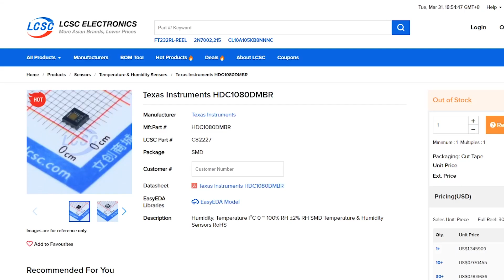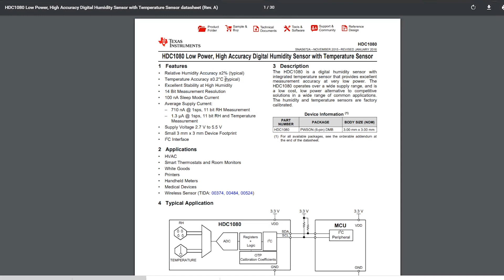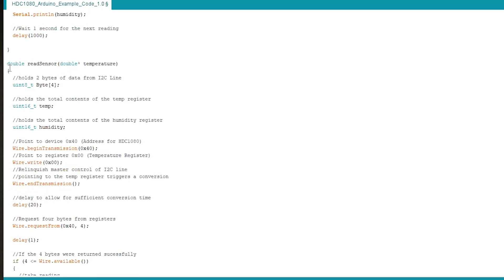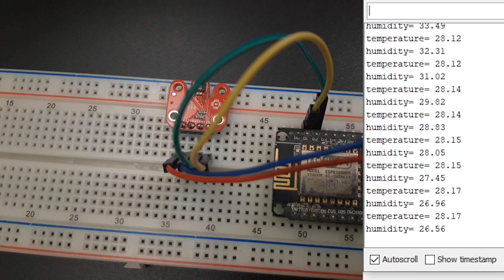Лучший датчик температуры и влажности HDC1080, от LCSC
Заказать компоненты

Изготовление печатных плат ($5 на счет)
Доставка из США ($2 на счет)

Fluke 117
Fluke 115